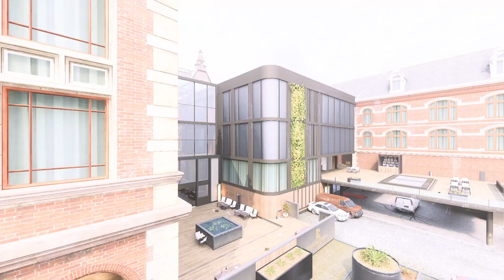So Ranked Play Dropped...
Ranked this year might be an absolute W ngl